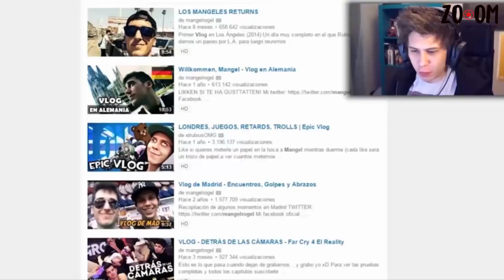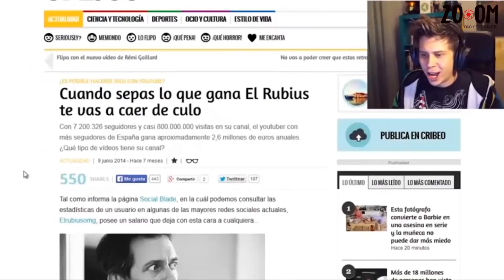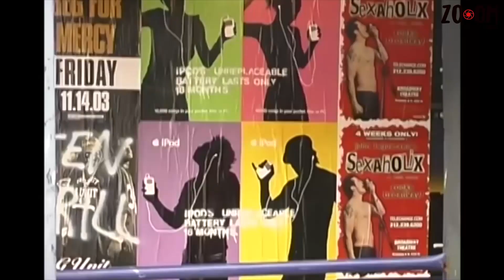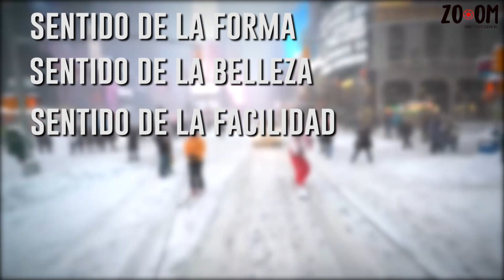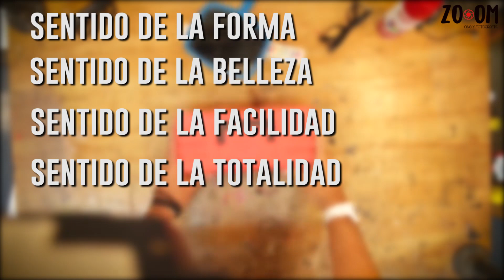El Efecto Youtuber | La estética audiovisual de Youtube.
En esta ocasión analizamos las tendencias audiovisuales de la plataforma de video más importante del mundo.

Youtubers: Casey Neistat, Luzugames, Luisitocomunica, Yuya, Werevertumorro, Drossrotzank, Fernanfloo, Rubiusomg, HolasoyGerman, Fuera de foco (Gaby Meza).
El material en video es propiedad intelectual de sus creadores.

Locución:
Fan Valdés: